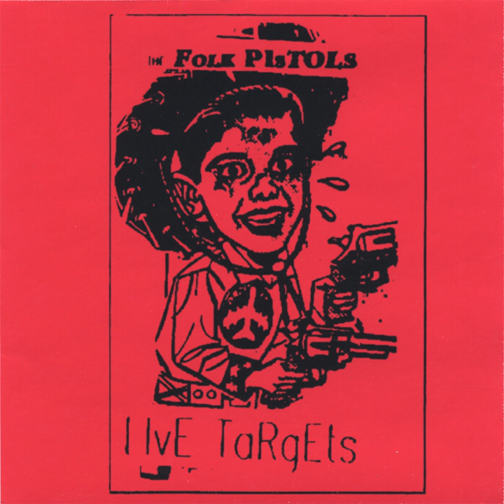Motel Blues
Motel Blues · Frenchy Burrito & The Folk Pistols

Live Targets